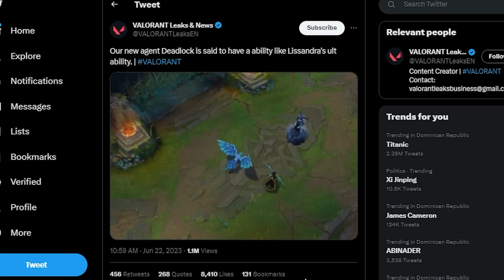El Nuevo Agente de VALORANT Se Podra CURAR?!😲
Aqui les traigo unos leaks fresco y sobre el nuevo agente que son mas especulaciones pero, tiene algo de sentido y trae similitudes con personaje de Overwatch y Uno de League of Leguends, DIGANME QUE PIENSAN!